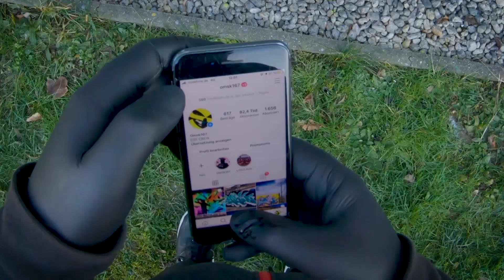LINES39 x OMSK167 [2020]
LINES ia a POV Videoseries by graffiti artist OMSK167 shot with a headmounted Action Camera.